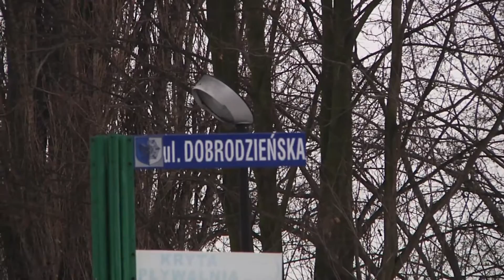Plany budżetowe gminy na rok 2017